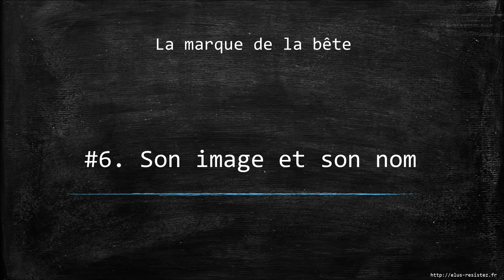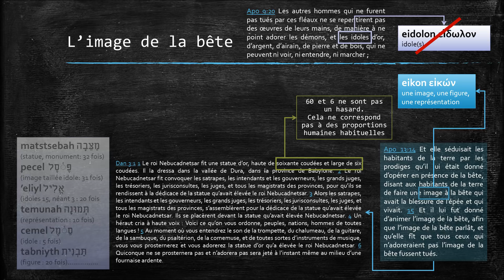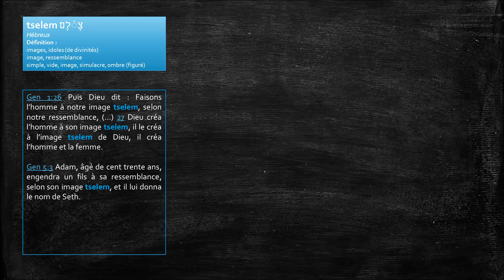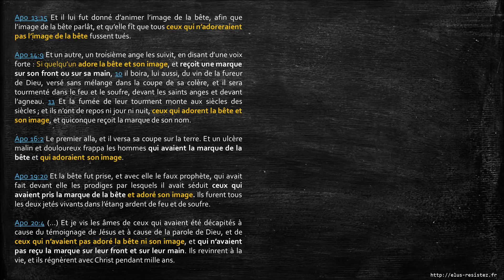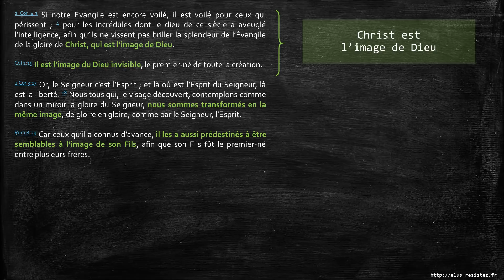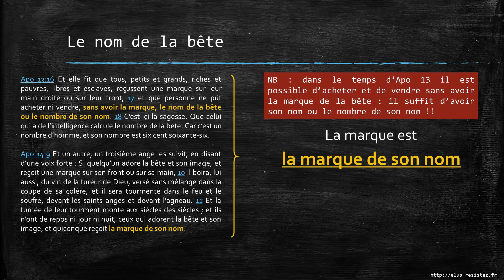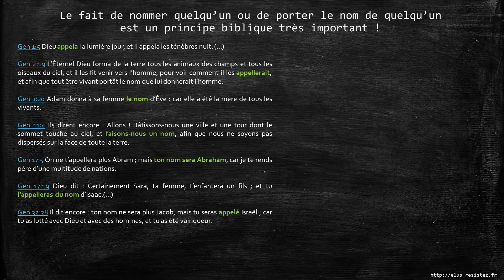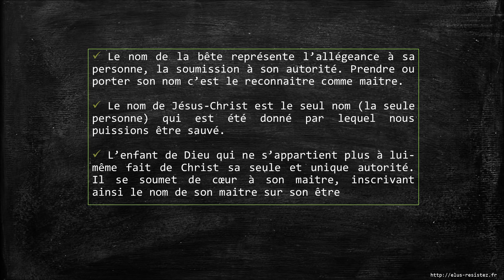La marque de la bête #6/8- L'image et le nom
#6/8- L'image et le nom

L'image et le nom de la bête sont attaché à la marque. Une fois encore, la Parole de Dieu nous mentionne ces choses, pas tant pour que nous devinions ce qu'ils cacheraient, mais plutôt pour nous inviter à comprendre ce qu'ils représentent.

: téléchargez le diaporama et l'audio (mp3) de cette vidéo sur le site web "elus-resistez.fr"